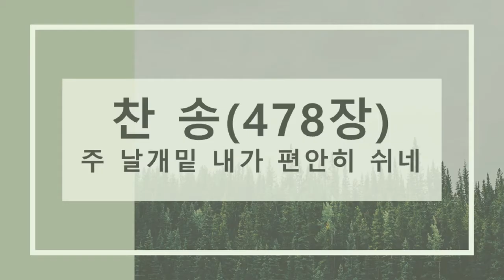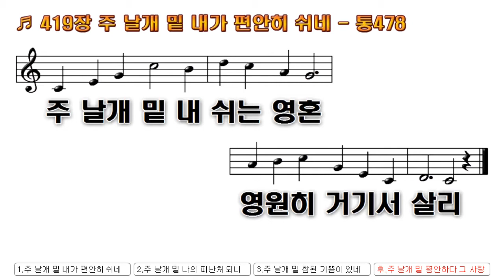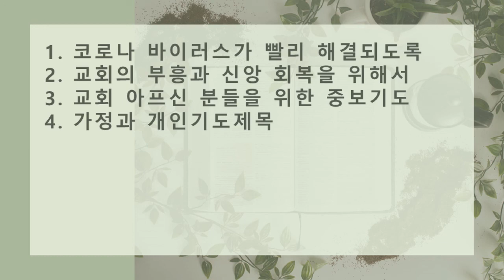2021년 7월8일(목) 영상 새벽예배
성경말씀 : 시편 11장 1-7절
말씀제목 : "하나님 얼굴을 보는 삶 "

1. 내가 여호와께 피하였거늘 너희가 내 영혼더러 새 같이 네 산으로 도망하라 함은 어찜인고
2. 악인이 활을 당기고 살을 시위에 먹임이여 마음이 바른 자를 어두운데서 쏘려 하는도다
3. 터가 무너지면 의인이 무엇을 할꼬
4. 여호와께서 그 성전에 계시니 여호와의 보좌는 하늘에 있음이여 그 눈이 인생을 통촉하시고 그 안목이 저희를 감찰하시도다
5. 여호와는 의인을 감찰하시고 악인과 강포함을 좋아하는 자를 마음에 미워하시도다
6. 악인에게 그물을 내려 치시리니 불과 유황과 태우는 바람이 저희 잔의 소득이 되리로다
7. 여호와는 의로우사 의로운 일을 좋아하시나니 정직한 자는 그 얼굴을 뵈오리로다